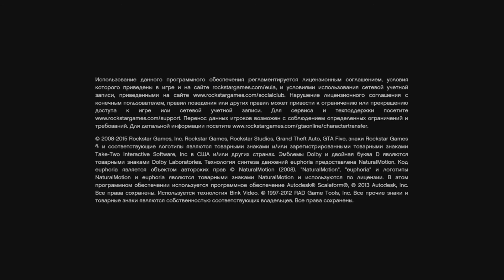GTA 5 Online (PS4) - Головокружительный гольф! #28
My channel features everything including GTA 5 / GTA V: Online, Stance, Car Meets, Drifting, Drag Racing, LS Car Scene, Featured Rides, Custom Car Builds. I also provide advanced tutorials, news, updates, comedy shorts and plenty more!

КОШЕЛКИ
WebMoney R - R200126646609